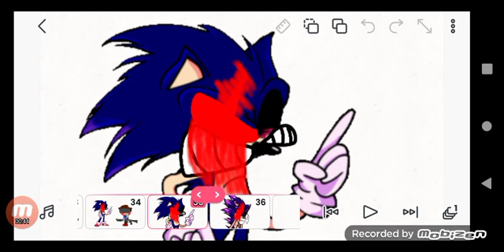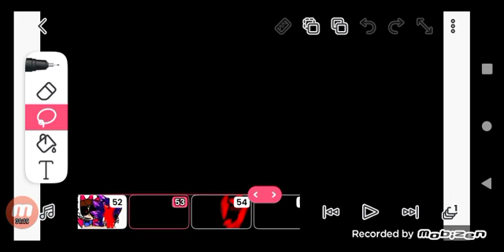seth vs sonic exe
sonic exe kill everyone then seth see him then they Just start The fight